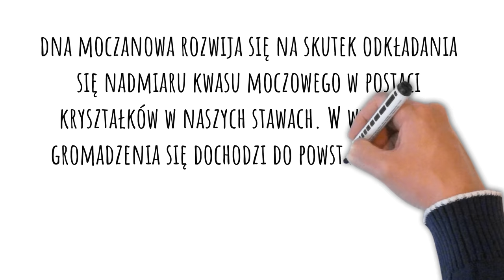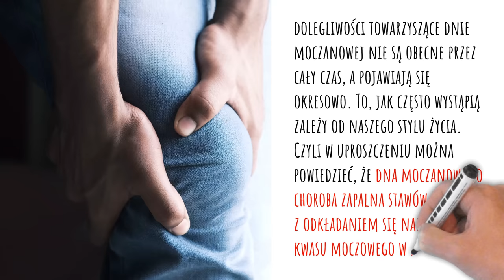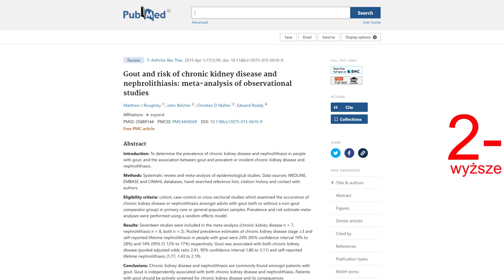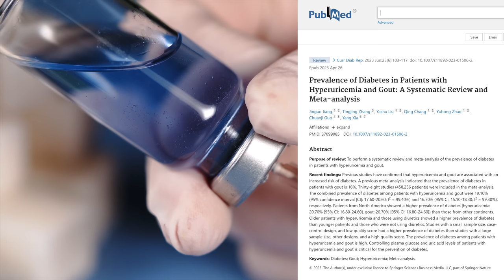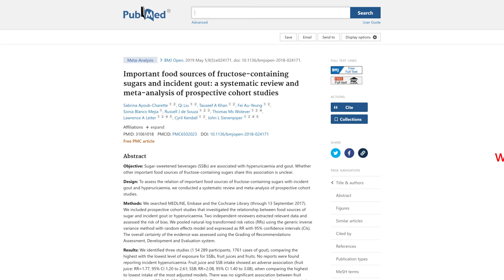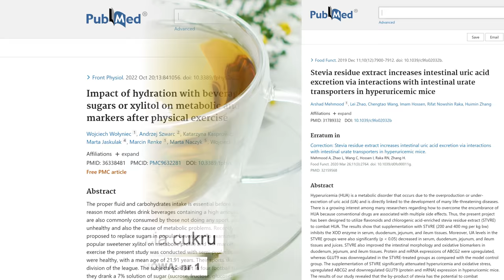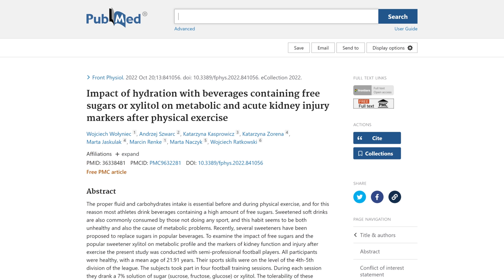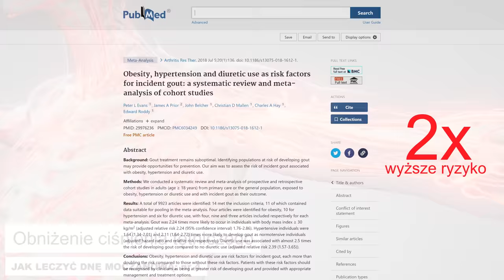Dna moczanowa i bóle stawów: Te kuracje przyniosą Ci ulgę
Tematem filmu jest dna moczanowa: jak leczyć domowymi sposobami. Duże znaczenie ma sam styl życia, ale także to, aby wykluczyć szkodliwe produkty i włączyć zdrowe produkty. Zdrowa dieta to podstawa, aby bóle stawów związane z tym, że mamy podwyższony kwas moczowy ustąpiły. Jeśli więc interesuje Państwa dna moczanowa, jak złagodzić ból stawów, to zapraszam do oglądania. Pozdrawiam, dietetyk dr Bartek Kulczyński.

✔️ SPIS TREŚCI:
0:00 | Tak powstaje dna moczanowa. I jak się jej pozbyć?
0:12 | Aby pozbyć się choroby, najpierw ją zrozum. Kwas moczowy
1:00 | Atak dny moczanowej. Objawy dny moczanowej
1:48 | Ta informacja jest ważna
2:21 | Dzięki wiedzy z tego filmu nie tylko zahamujesz bóle stawów
4:22 | Cel numer 1, jaki musisz osiągnąć
5:06 | Wykaz najskuteczniejszych sposobów na dnę i bóle stawów
17:42 | Dieta niskopurynowa, czy pomoże?

✔️ MÓJ INSTAGRAM:
drbartekpl